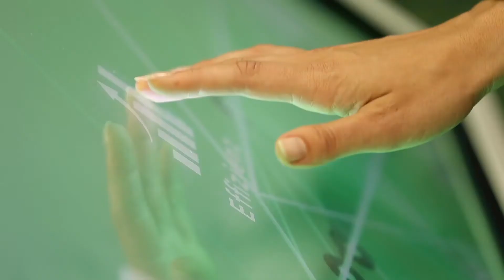Smart Country Convention Teaser 2021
Die Smart Country Convention kommt zurück: Vom 26. bis 28. Oktober 2021 sind wir endlich wieder der Treffpunkt für den Public Sector! sccon21 An drei Tagen im hub27 auf dem Berliner Messegelände dreht sich alles um EGovernment SmartCity & SmartRegion.